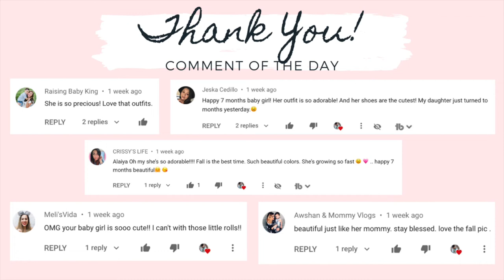BABY CLOTHING HAUL || CARTERS, GAP, TARGET, AMAZON || 6 9 MONTHS || Jill Sanchez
Hi lovies! Today’s video is baby girl clothing haul. For 6-9 months. Alaiya is now almost 8 months and her 3-6 month clothing doesn't fit anymore. So, it's time for new outfit!  💕

BAPTISM DRESS

BURGANDY ROMPER

HIGH SOCKS

(Business Page)
admaudioproductions

Equipment:
Canon G7x mark ii
Canon SL1
Tripods